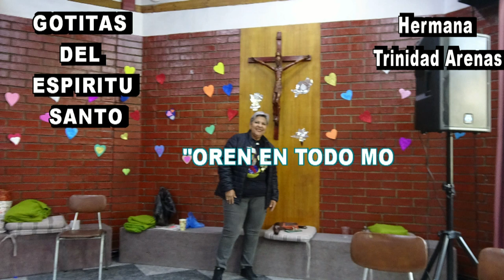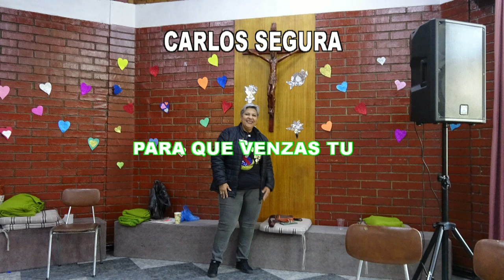GOTITAS DEL ESPIRITU SANTO AÑO 5 NUMERO 1498 20 SEP 2024